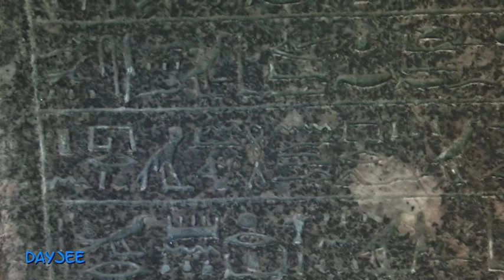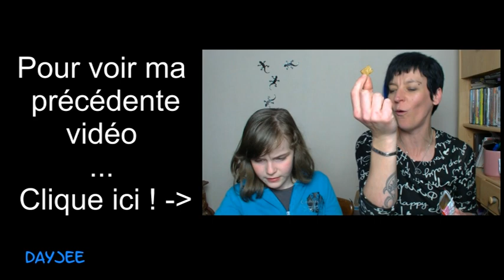✈ Vlog Londres + Achats 🌍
Voici le site très intéressant pour pouvoir planifier votre voyage à Londres sans trop de soucis

Encore merci à toutes les personnes qui ont participé de près ou de loin à mon super anniversaire surprise et merci aussi à toutes les personnes qui me l'ont souhaité ♥

☆Avec quoi je filme ? Caméscope JVC Everio

☆Mon logiciel de montage ? Magix Video Deluxe Premium 17